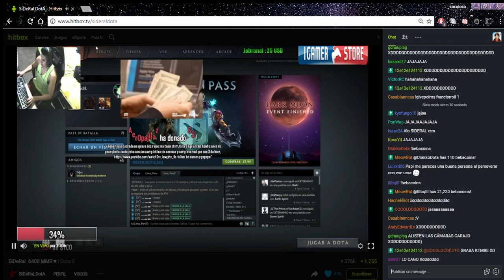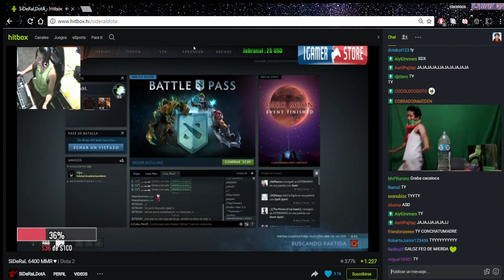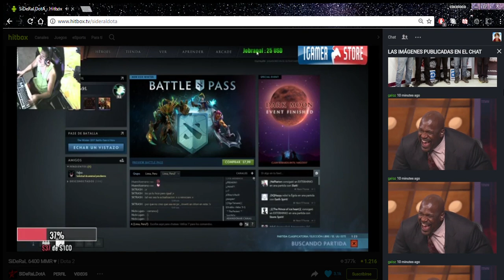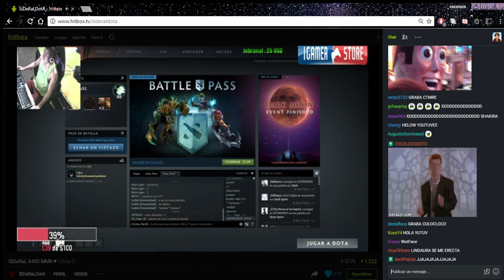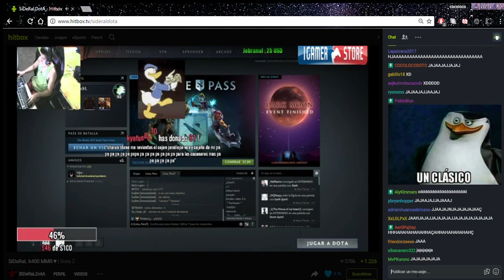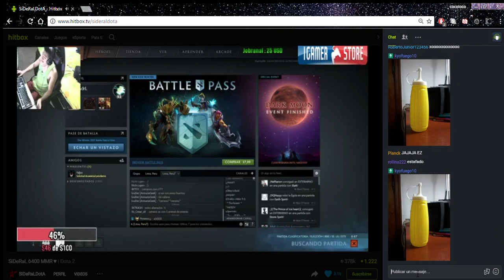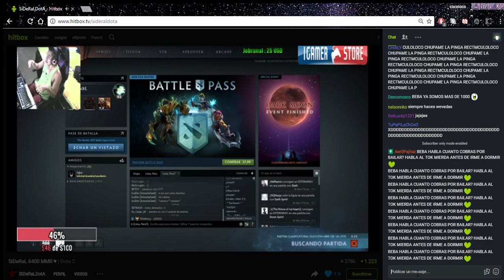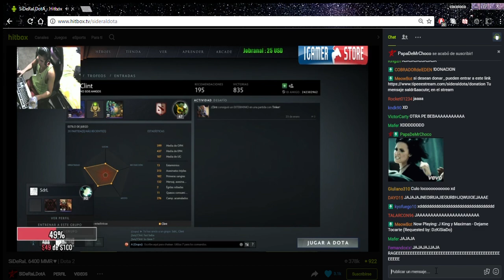MEJORES MOMENTOS DEL STREAM DE SIDERAL 09/02/2017